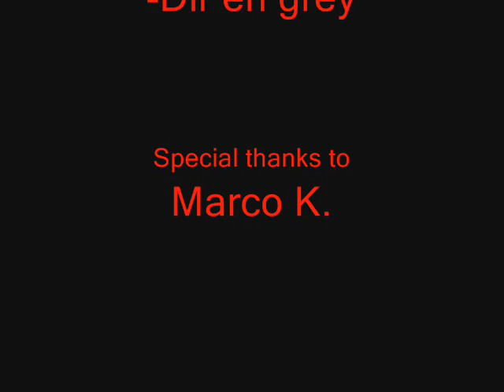diat gfs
ElCh gfs